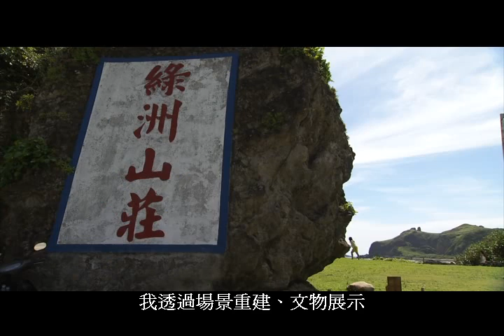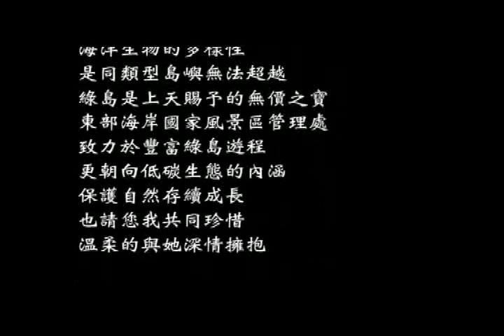綠島騎跡【中文版】